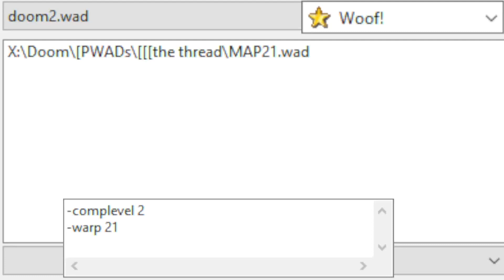Beatrice Beachhead by ViolentBeetle | 2023, Limit Removing